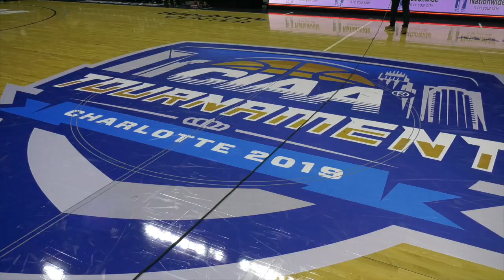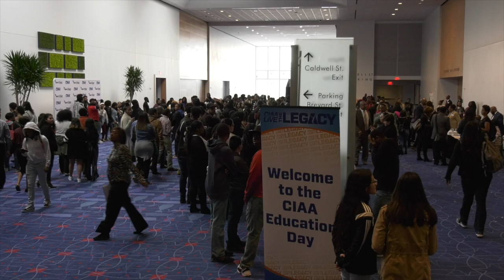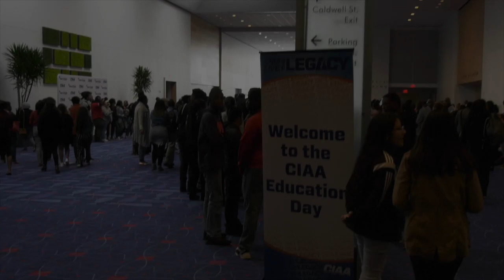Justin Jacobs Sports Reporter Resume' Reel Updated